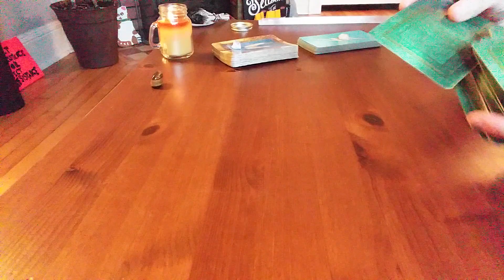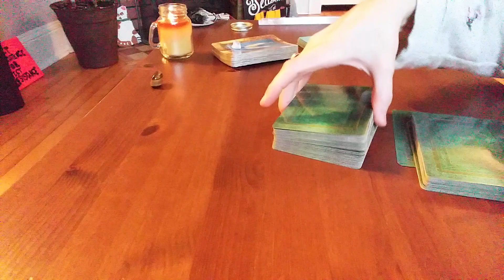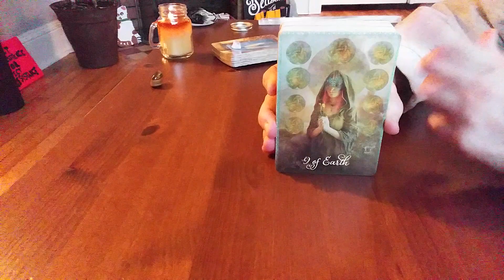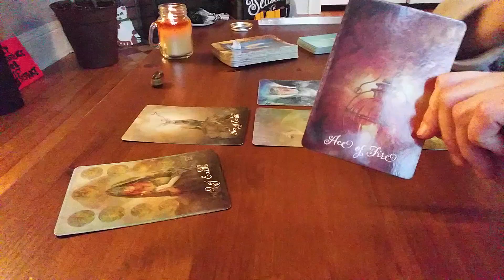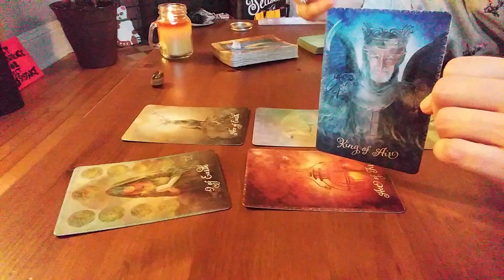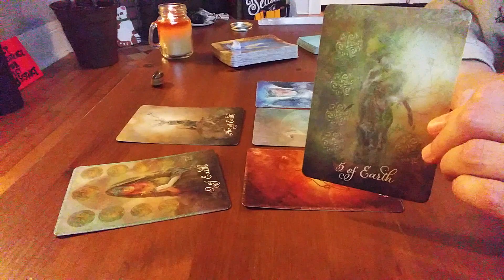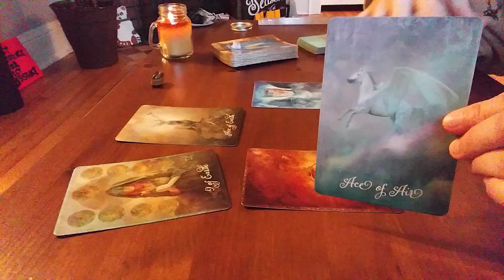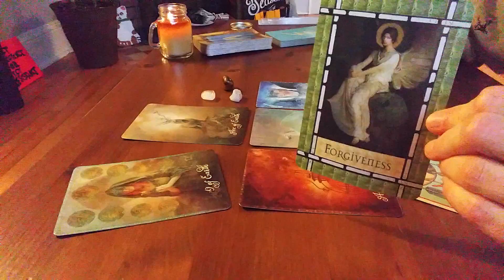Libra January 2019 General Tarot Reading 💎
Here is your January 2019 General Forecast tarot and oracle reading regarding any pressing issue for your sign. All readings are General in nature.

Readings are $40/hour and can occur live via video or I can email a pre-recorded response to you.

About Me:
I have had out-of-this-world (or OBE) experiences that have changed my whole view of the world and my place in it. I feel compelled to read tarot (as well as create content for self-help and veganism) for anyone who seeks peace, healing & comfort. Wellness videos coming soon!
I offer experience and coaching with the following personal goals: vegan living & education, Nyam (or OBE) meditation practice, self-help strategies toward optimal emotional & mental health and of course, helping others to "know thyself" via astrology and tarot/oracle divination.